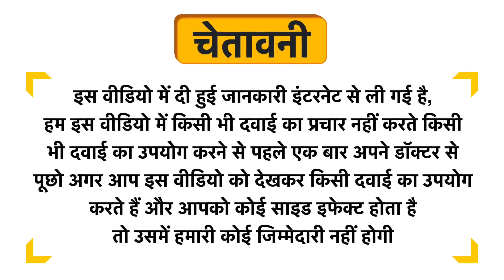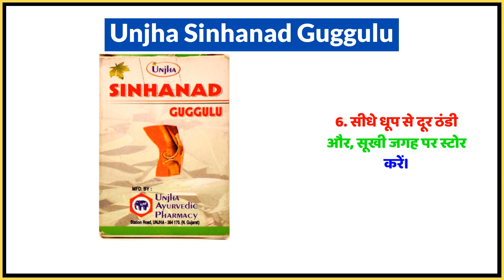Unjha Sinhanad Guggulu Uses in Hindi | Side Effects | Dose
Unjha Sinhanad Guggulu Uses in Hindi | Benefits | Side Effects | Dose